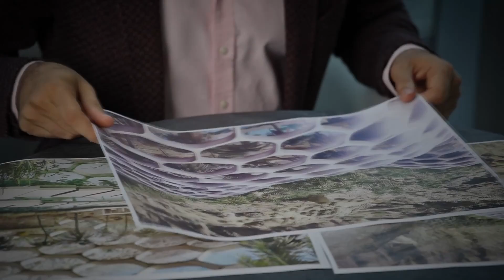ดูไบจ่อผุด Urban Tech District ศูนย์เทคโนโลยีแห่งใหม่ใหญ่ที่สุดในโลก | TNN Tech Reports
ศูนย์เทคโนโลยีแห่งใหม่ใหญ่ที่สุดในโลกใจกลางดูไบ หวังให้เป็นฮับของบริษัทด้านนวัตกรรมจากทั่วโลก พร้อมด้วยเป้าหมายลดคาร์บอนเป็นศูนย์